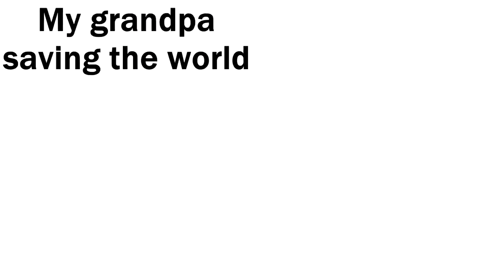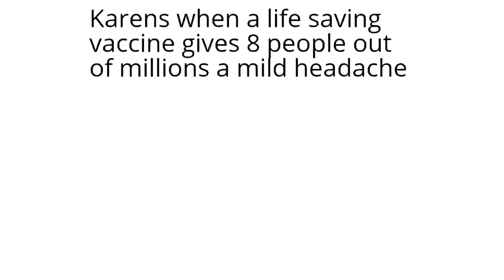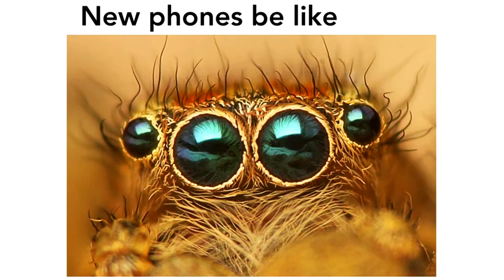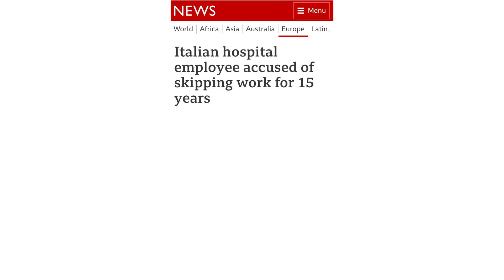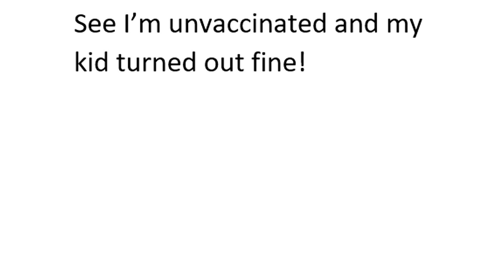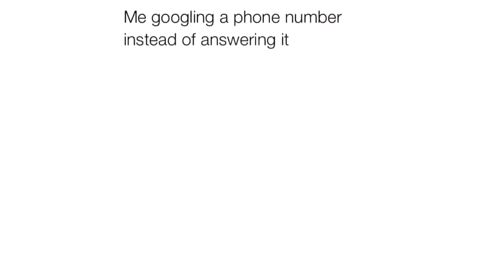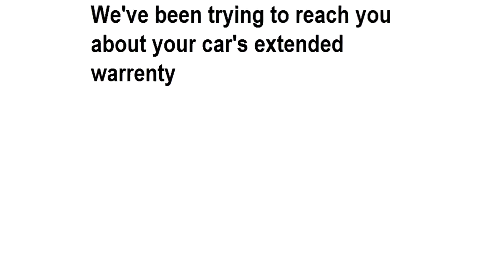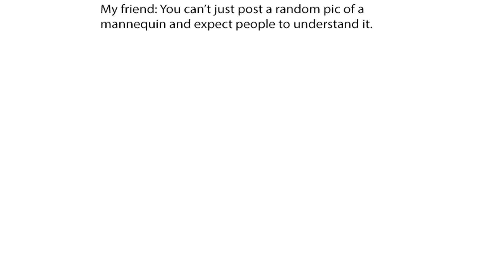Daily Juicy Memes 682